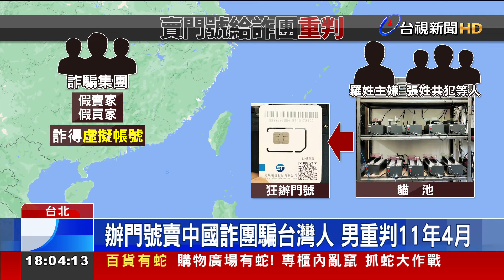辦門號賣中國詐團騙台灣人 男重判11年4月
羅姓男子用網路行銷做掩護，夥同共犯申辦大量行動電話門號，轉售給中國詐騙集團，讓他們利用人頭門號，到網拍騙詐騙台灣被害人，犯罪所得超過1300萬。一審法官依違反個資法、洗錢防制法等38罪，重判主嫌羅姓男子136個月刑期，換算起來是11年4個月。